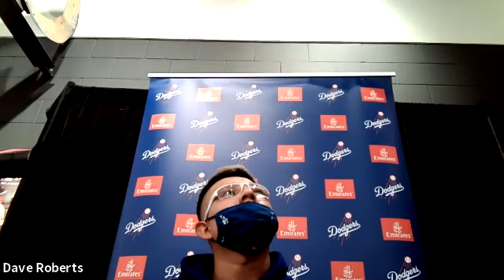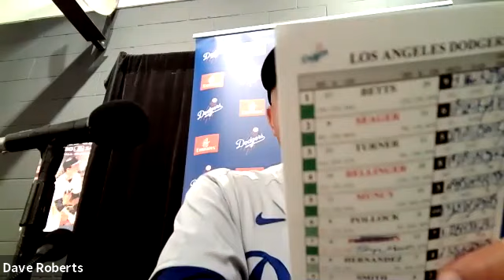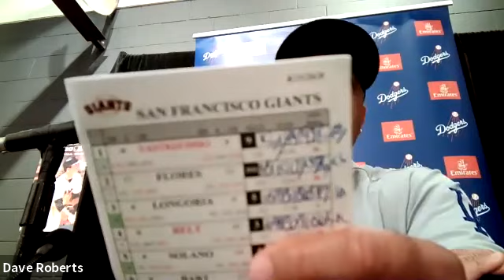Dodgers postgame with Julio Urías, Justin Turner, and Dave Roberts - Dodgers at Giants 8/25/20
Urías touches on where he thinks he struggled in tonight's outing and what he'd like to do in his next start. And what he's been working on when it comes to his delivery and whether or not he was able to execute on that tonight. Turner talks about the final innings when he was all over the basepaths and the craziness of the new extra innings rule. He also explains why Seager through to first base instead of third base in the 10th inning. Roberts discusses Turner's solid night at the plate and his frustration with the rest of the team in tonight's loss.